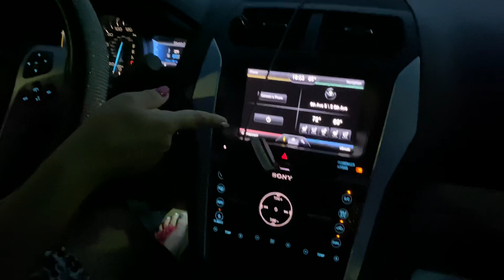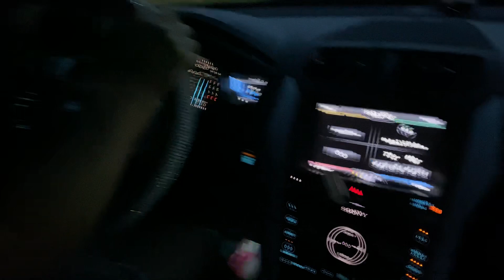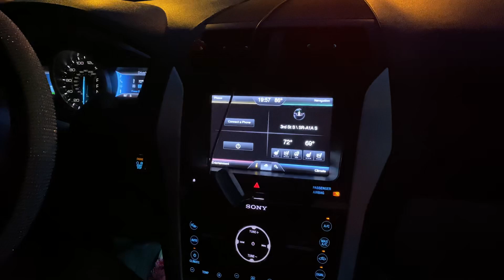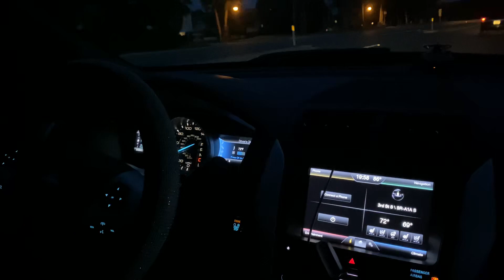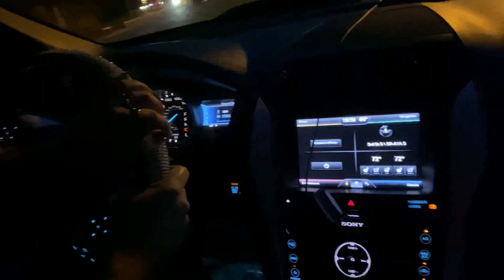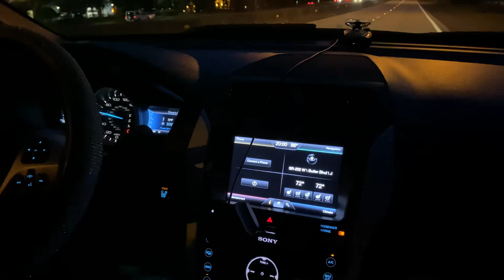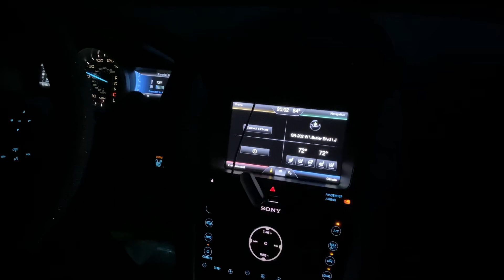🔴 НОЧНОЙ РАЗГОВОР 🔴 с Аллой в машине на взлетно-посадочной полосе НОВАЯ МАШИНА Флорида США 08.9.2020